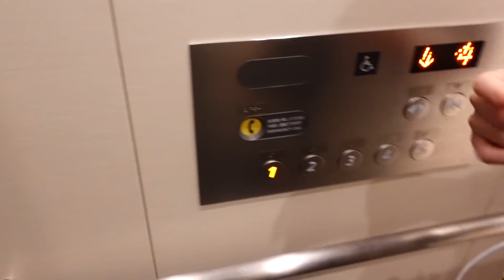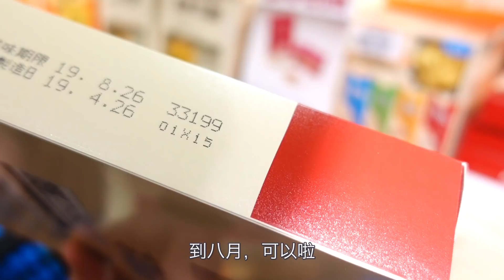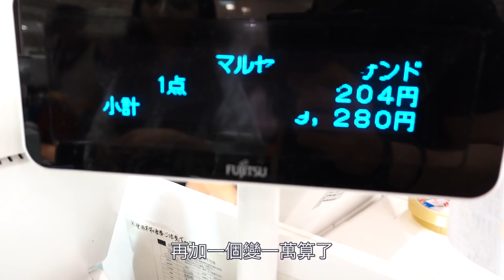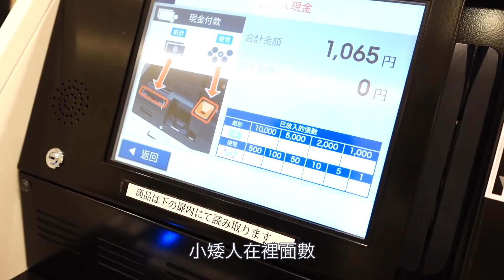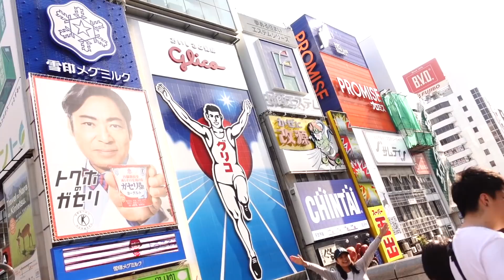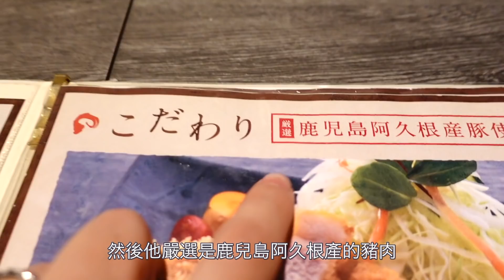VLOG #29 大阪自由行/心齋橋超好吃炸豬排/極厚多汁/不吃真的會後悔/我在大阪逛了一整天/大阪永遠逛不膩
[鰻魚飯]
店名：川上商店
有追蹤我Vlog的都知道，這家是我老婆超級愛的一間店，每次到大阪一定會去報到，鰻魚烤得很香又有點焦脆，鰻魚飯的醬汁也是整個香到爆炸，每次只要一把蓋子打開，鰻魚飯的香氣立刻撲鼻，真的很好吃，而且旁邊又是木津市場，買水果便宜又方便，想看更晚整介紹的人可以去看我第20集的Vlog唷。

[霜淇淋]
店名：Sweden
這個霜淇淋奶味 非.常.重，雖然奶味很重，但對我這種牛奶控的人來說真的是天堂掉下來的禮物，加上口感異常的綿密柔軟，剛吃第一口的時候還以為是因為天氣太熱所以融化了，結果後來才知道是正常的，加上餅乾不是一般普通的甜筒餅乾，是帶甜的蛋捲，我只能說好甜好冰好好吃，在夏天吃這個真的是吃完還想再吃。

[炸豬排]
店名：とんかつ 大喜
這家豬排我只能用一句話形容，就是『不吃真的會後悔』，它雖然不便宜，但我點的極厚300g的厚切豬排真的無敵爆炸好吃，一口咬下去真的非常的酥脆，而且肉真的又厚又多汁，完全沒有豬肉的豬腥味，反而是豬肉的鮮甜，我不知道是不是跟他們使用的鹿兒島阿久根產的豬肉有關，但真的很好吃，重點是我去的時候沒有排隊，我當下心裡還想該不會是家雷的店吧，星期六去竟然沒人排隊等用餐，結果吃了之後立刻變成我以後來大阪一定會必訪的口袋名單。

我先自我介紹一下 我是Tim，是牛爾團隊裡的保養老師 ，在這我會陸續分享我的生活、工作和保養知識。

拍影片的動機很簡單，只是想用影片紀錄生活，想拍什麼就拍什麼，所以影片風格和主題可能會不合你的口味ＸＤ

如果是想要知道保養資訊的話，可以先到我的「痞客邦」或FB逛逛，那裡我已經寫了很多保養文章，之後這裡也會陸續更新，但我需要多一點時間XD